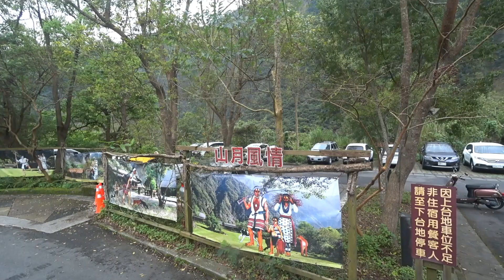來到錐麓古道登山口(燕子口步道東口)【太魯閣國家公園】 - 花蓮秀林 Taroko National Park, Hualien Xiulin (Taiwan)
錐麓古道可說是太魯閣國家公園最知名的步道之一,，最精采的錐麓斷崖部分,步道僅約1.5公尺寬,右側是陡峭的山壁,左側則為讓人腿軟的斷崖及深達500多公尺的溪谷.